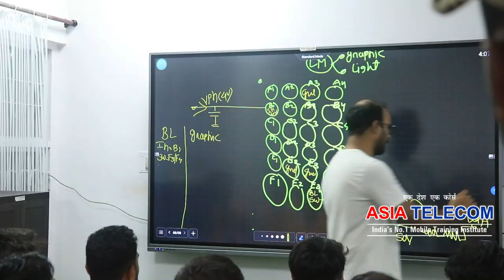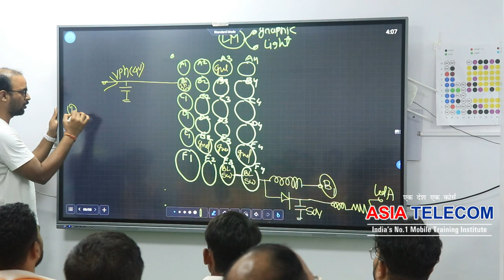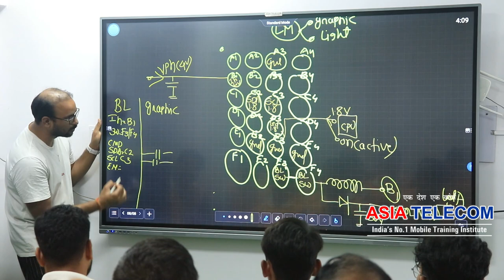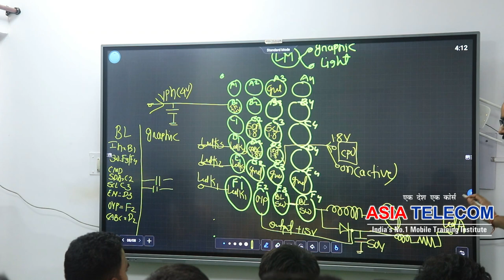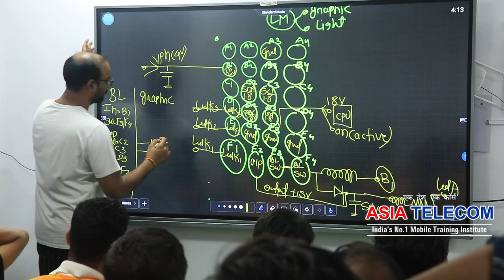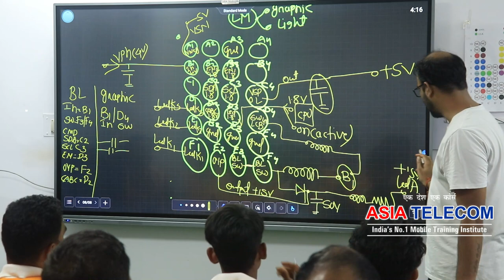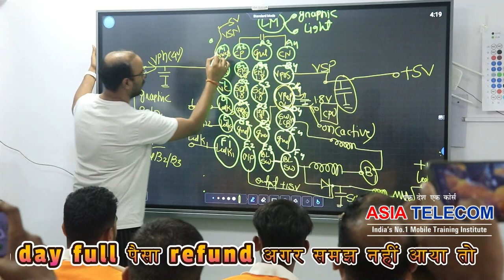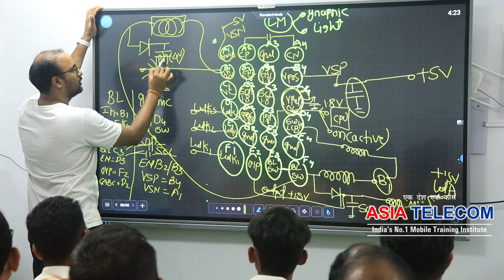99% technician यह सर्किट नहीं जानते - कितना सरल है यह 😊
" Book Your Seat For 28 OCT class 2022 "
📲 Book

Facilities
28 June Farewell - Live Attend All Student with Fresh Board
28 March  Class - Watch Student Live Class on Facebook